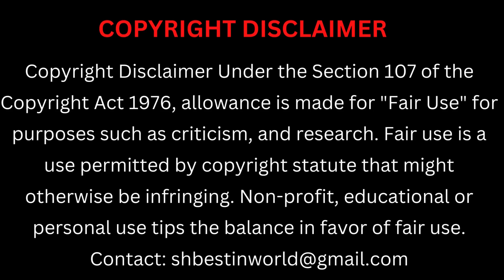New 2023 BMW M3 CS | Price, Interior and Exterior